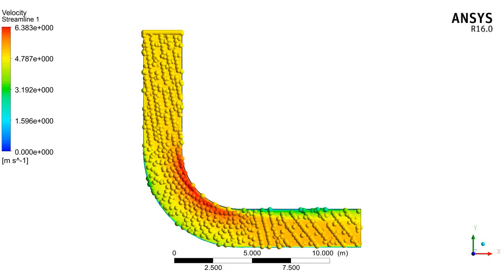Water vapour flow in Pipe in Ansys Fluent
ASquare Academy  presents
Ansys Fluent in Pipe..
It looks like paint a Wall